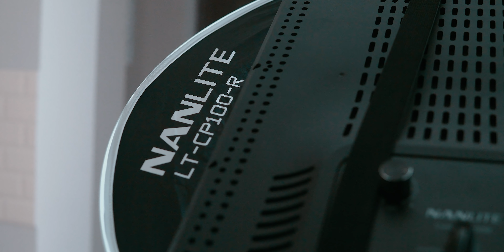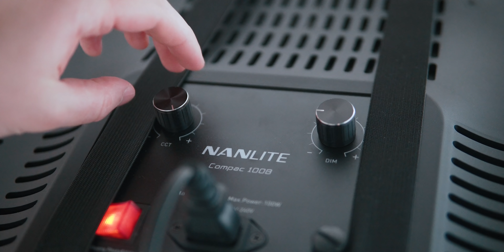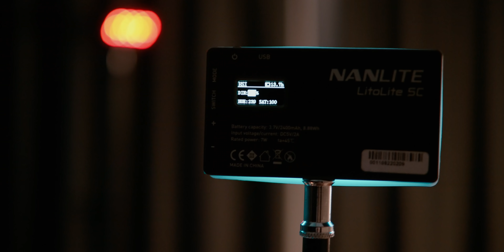Как выставить КРАСИВЫЙ свет для ВЛОГА?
В этом видео расскажу как я выставляю свет, чтобы осветить локацию и себя для записи подводок к урокам и другим видео-блогам. Ведь свет - это очень важный аспект!

Свет - это самая важная вещь в производстве видео. Ведь именно свет рисует картинку, наполняет помещение и создает атмосферу. Как выставить свет для блога - хороший вопрос, и я в этом видео покажу свой процесс. Прошу обратить внимание: автор данного видео не является профессиональным гафером, оператором, не продает курсы по свету и просто делиться своим опытом.